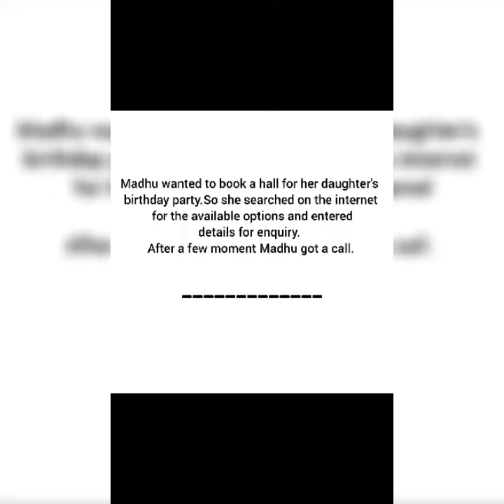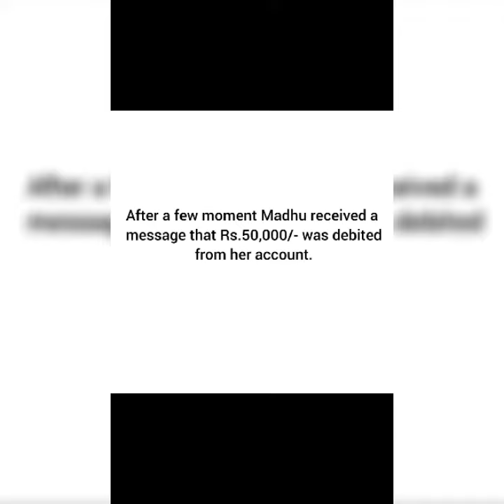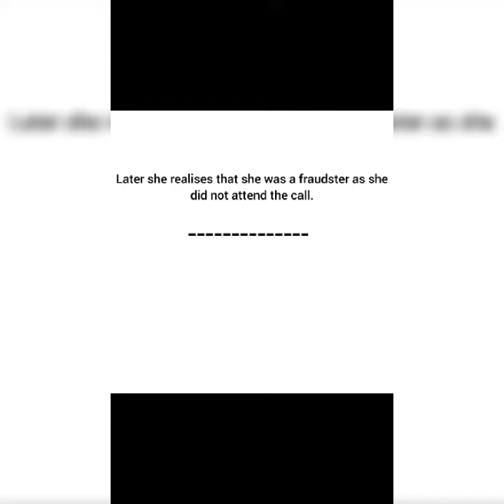CyberSafety&Awareness Discount Fraud Part10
Happy to share the interaction between Shanmuga Priya T and Jermin Peula A of Grade 10 about Discount Fraud . Video Presentation by  of Jermin Peula A of Grade 10.